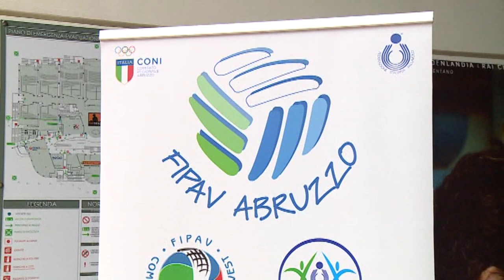Festa Fipav: i CT “Europei” in Abruzzo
Al Porto Allegro di Montesilvano si è svolta ieri la festa del comitato regionale della Federvolley. Ospiti della manifestazione il presidente federale Giuseppe Manfredi e i due CT campioni d’Europa Ferdinando “Fefè” De Giorgi e Davide Mazzanti che hanno parlato dei loro legami con la terra abruzzese